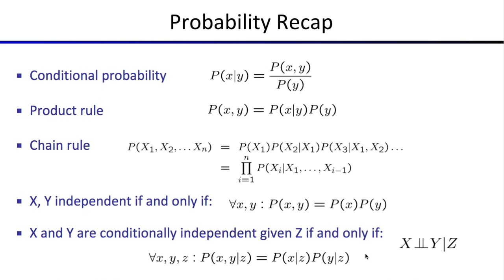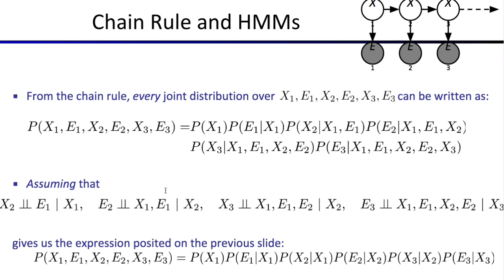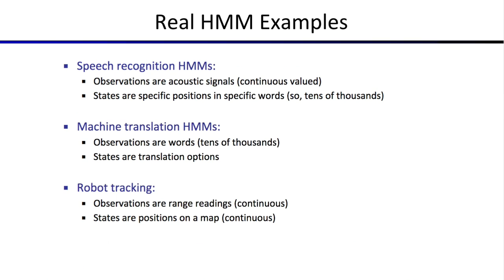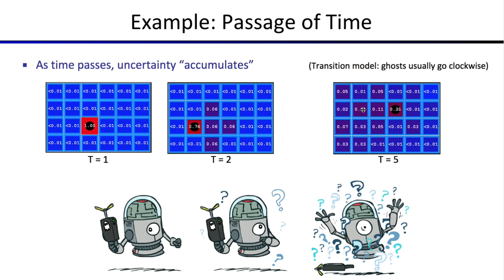[머신러닝] 651 Chain Rule and HMMs